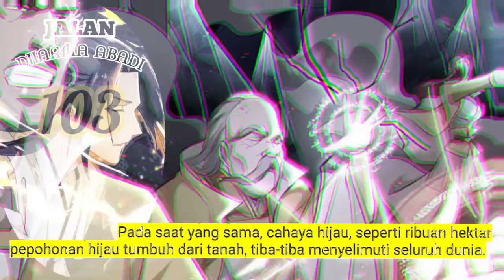Jalan Dharma Abadi season 103